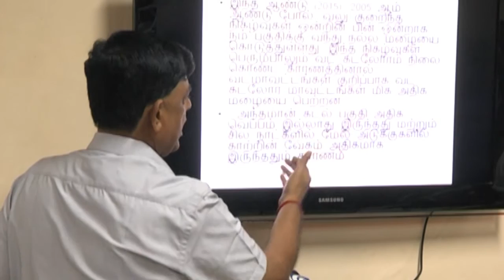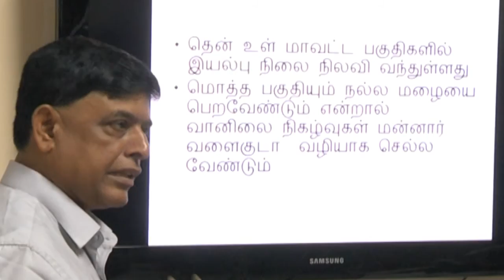Tamil Nadu Weather Report 2015 By Ramanan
Chennai recorded whopping 104 % cm of rain in 2015